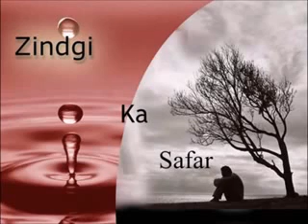Dil ki bat